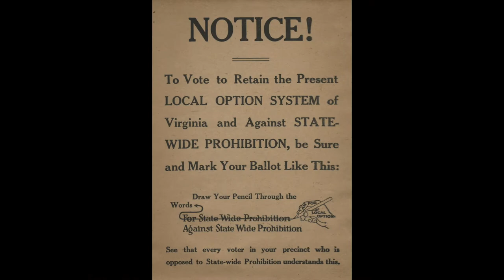Teetotalers & Moonshiners: Prohibiton in Virginia, Distilled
Virginians imbibed their last legal drink on Halloween night in 1916-more than three years before national Prohibition was enacted. Teetotalers & Moonshiners: Prohibition in Virginia, Distilled tells the story of Virginia Prohibition and its legacy, including the establishment of Virginia's Department of Alcohol Beverage Control and NASCAR. Newsreels of still-busting raids, music from the Jazz Age, and vintage stills complement the archival record of the exploits of Virginia's Prohibition Commission. Supported in part by the Virginia Department of Alcoholic Beverage Control and the National Alcohol Beverage Control Association.